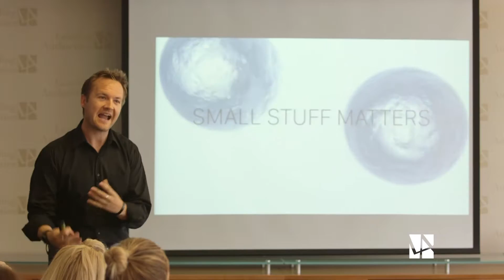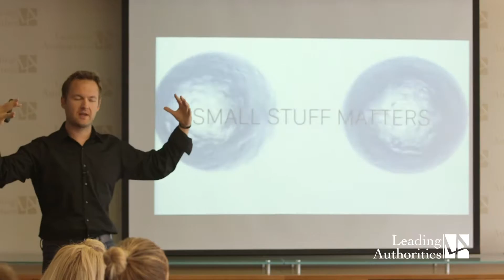Alex Hunter: Brand Relationships & Marketing in the Information Age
Alex Hunter is a branding expert, angel investor and company incubator. He is the former Virgin Group marketing executive who helped the corporation’s launch in the US become a massive success through innovative online strategies.

More about Alex Hunter:
Before joining the Virgin Group, Hunter was based in California at Virgin America, where he used the web to build a grassroots marketing campaign to garner public support for Virgin America’s certification process on a tight schedule and even tighter budget.  Hunter most recently served as the Chief Executive of a venture-backed digital music company, with investment from the backers of Twitter, Tumblr, Medium, and Kickstarter. He steered the company through a successful international mergers and acquisitions deal, and significant  multi-national growth in under a year.